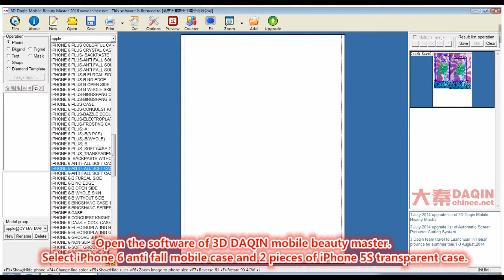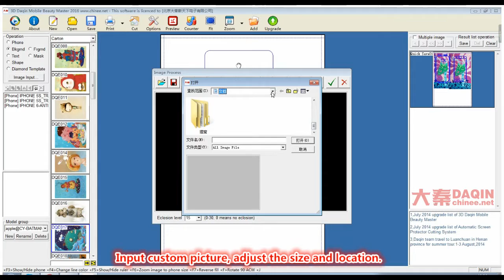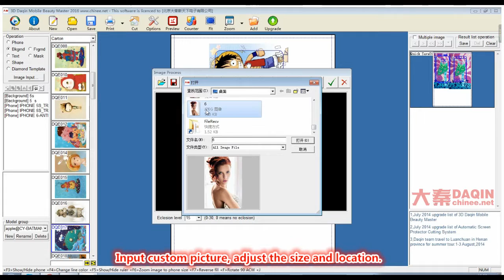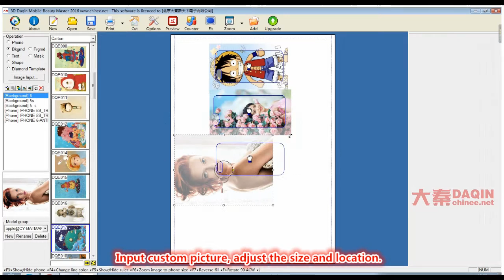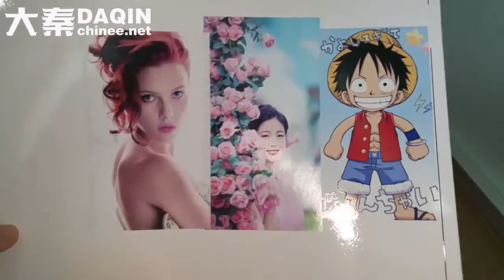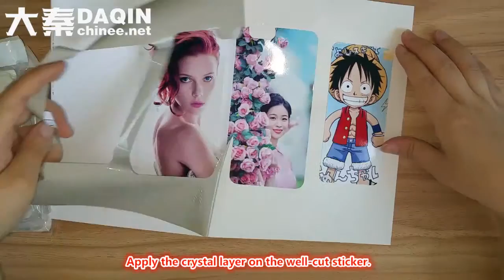daqin DIY Custom crystal jelly mobile case tutorial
DIY Custom crystal jelly case making process